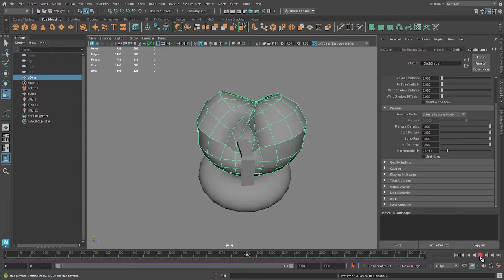Testing Pressure, To make a balloon like thing (Maya)